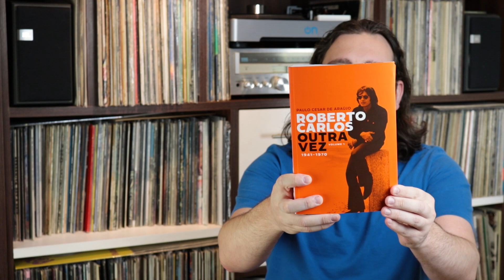O Sensacional Livro "Roberto Carlos Outra Vez (1941 - 1970) - Vol 1" | Som de Peso Recomenda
No vídeo de hoje, recomendo o excelente livro Roberto Carlos Outra Vez (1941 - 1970) - Vol 1, escrito por Paulo Cesar de Araújo, falando sobre o começo da carreira de Roberto Carlos de forma sublime.